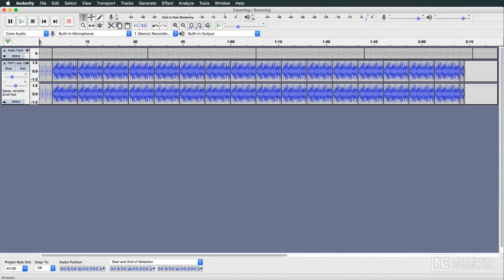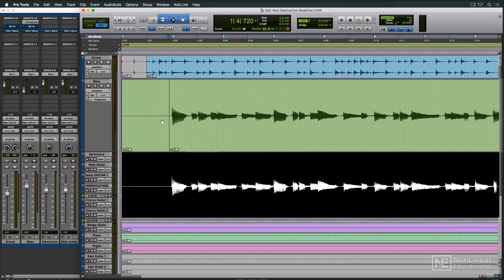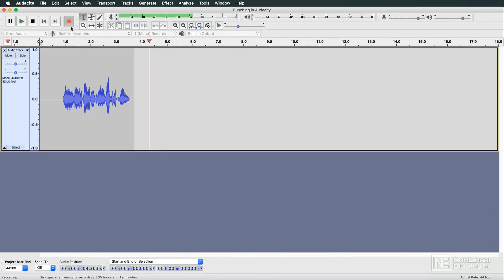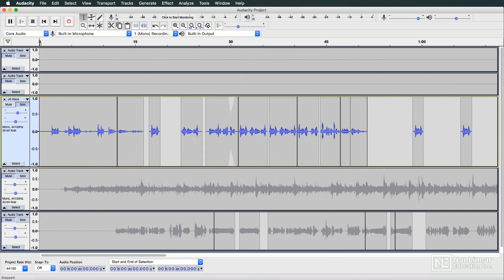Audacity 101: Audacity: The Video Manual - 1. Introduction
Audacity 101: Audacity: The Video Manual by Joe Albano
Video 1 of 20 for Audacity 101: Audacity: The Video Manual

Whether youre looking to record a podcast, mix music, or master audio, you cant go wrong with the free audio editor Audacity as long as you know how to use it well! The software is quite different from other audio application, so theres a bit of a learning curve, but dont fret! Educator and audio expert Joe Albano is here with this video manual to show you exactly how to use Audacity.

Editing in Audacity needs a different approach than what you may be used to. That's why Joe starts by explaining the differences between destructive and non-destructive editing, and how this will affect your workflow in Audacity. Next, he explains how to set up Audacitys preferences and organize your projects.

From there, Joe dives into the layout of the app. This is where you learn how to work in the project window and use the various tools, commands and keyboard shortcuts available. All the essential recording and editing features are clearly explained and demonstrated. This video manual also reveals how to use Audacity in a musical context, including how to work around Audacitys limitations, how to use the built-in effect processors, and even how use Audacity for mastering applications.

If you want to learn Audacity, look no further. This video manual, by audio expert Joe Albano, will show you how to record and edit audio easily with Audacity!